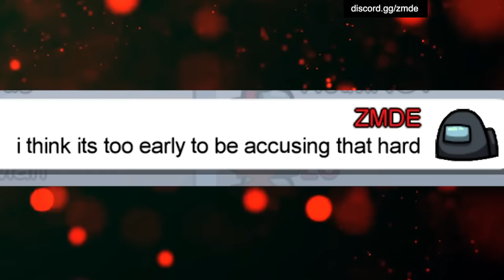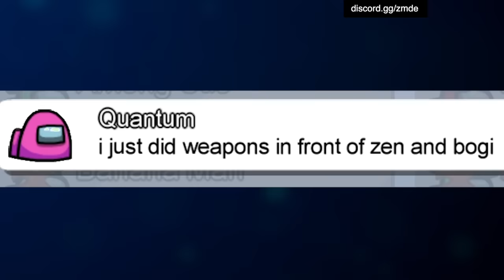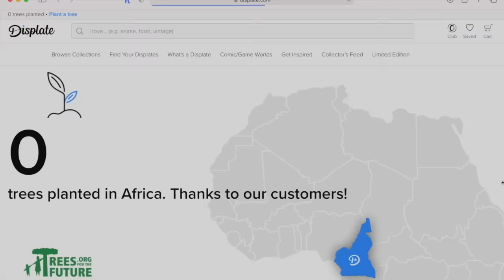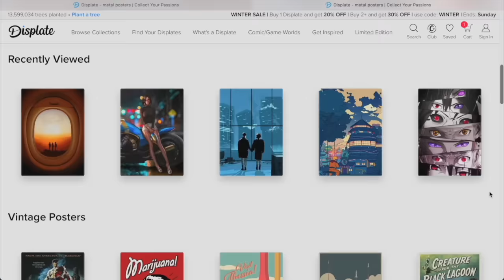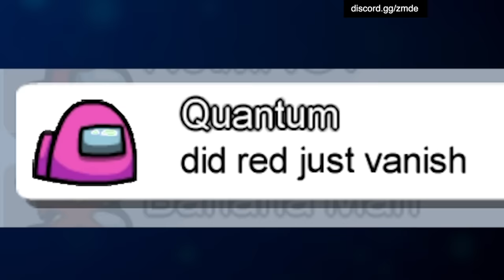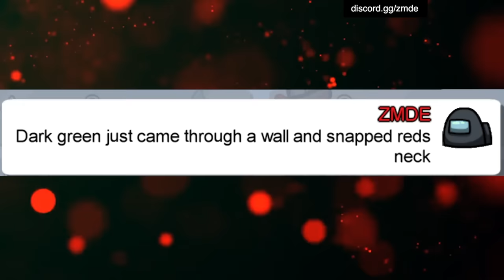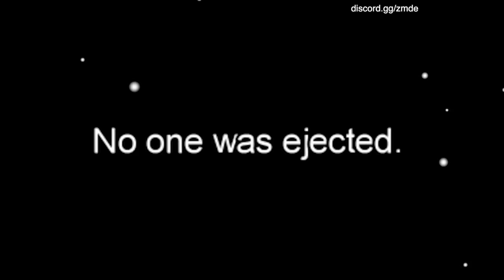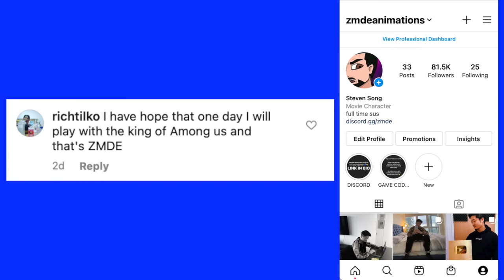Among Us But SUPER IMPOSTER VS 7 Crewmates (mods)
A new Among Us mod! This time the Imposter is a SUPER IMPOSTER because he can Quantum Tunnel AKA walk through walls. This completely changes the game. You'll see when I'm Imposter how I use this power to 1v7 and win...

About ZMDE:

ZMDE Animations is an online web series where you'll find Horror Stories, Funny Stories, Inspiring Stories, True Stories, History Stories, Unsolved Mysteries, & more!